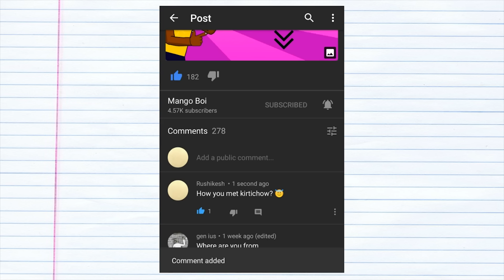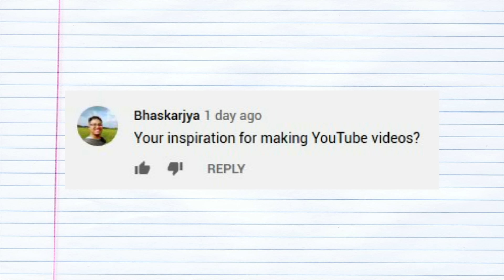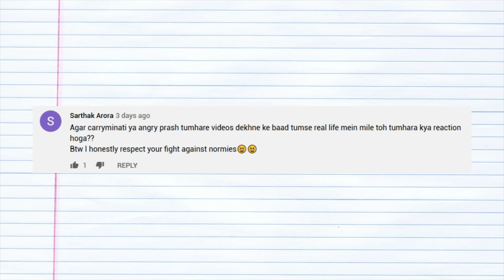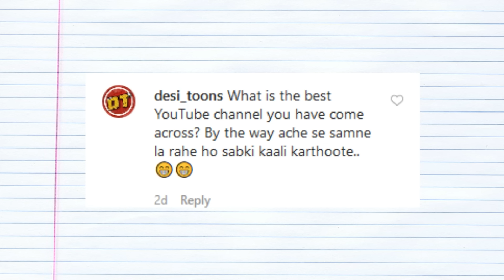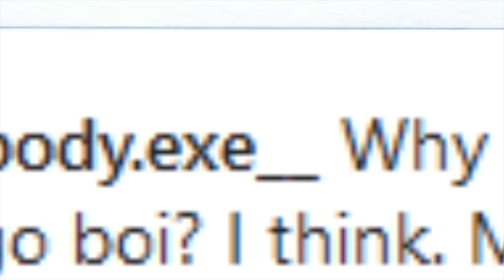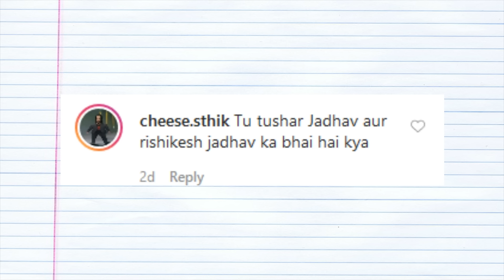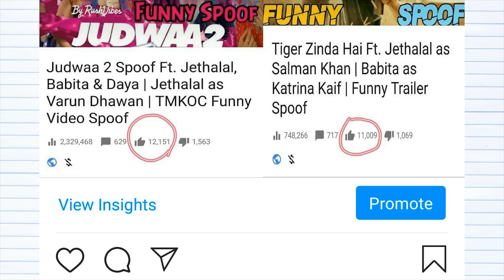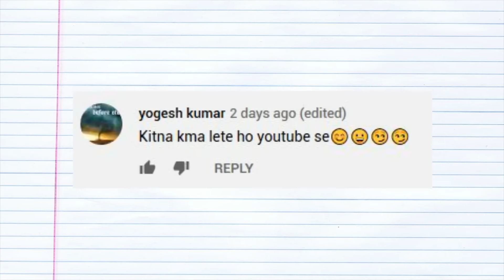How I Met KirtiChow? | QnA #1 | MangoBoi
Hello,what is up? Kaisa laga clickbait?
So this is just a typical Q&A video so I hope you will enjoy and know more about me aur please bata dena kya m aapke beti ke layak hu 😢...